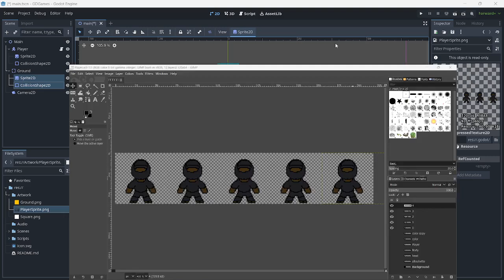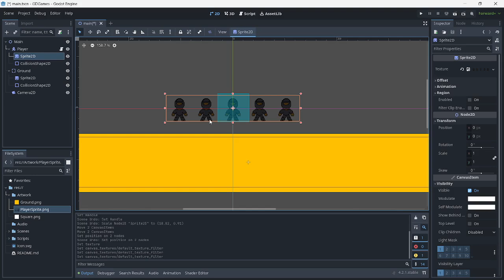Day5 100daysoflearning Godot - How to Fix Blurry Textures in Godot